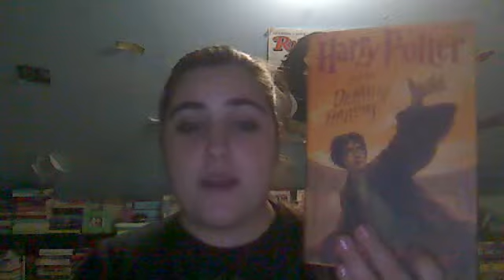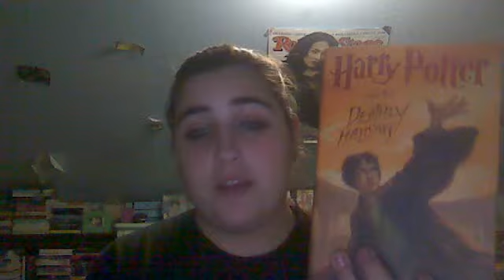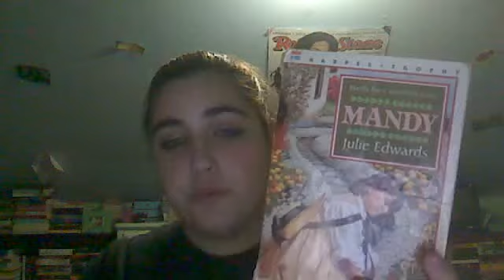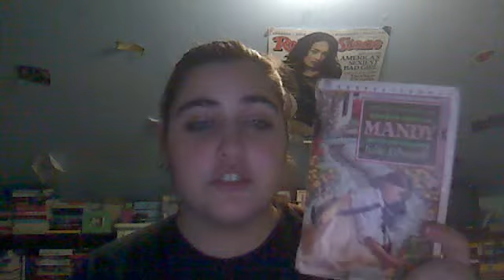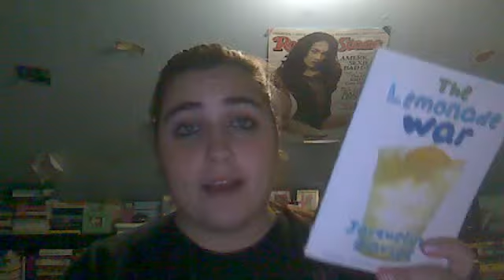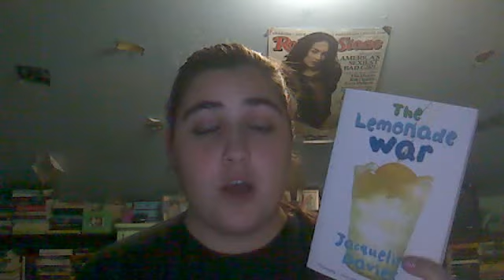We Love Books Tag! :)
What one book from your collection would you keep if all the rest had to be thrown out or taken away? (just one book!)
Each time you read, do you like to have something to munch on or to drink next to you?

Love of books: when did it start and what was one of the first books that you read?
One book you would never go back and re-read ever?
Very romantic or very full of action?
End of a book: cliffhanger or no cliffhanger?

Big books or small books?
Only one genre or a mixture?
Olden day books, present day, or future? (Victorian era type books, present day, or dystopian type books)
Katniss or Hermione?
Stand alone or Series?